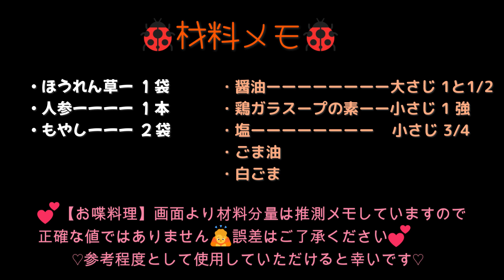【教えてほしいレシピ人気No.1】あみちゃんナムル☆アップデートしました！くわばたりえ料理の腕前あがってます💪【くわばたりえ☆切り抜き】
料理の腕前！日々進化してます！りえさん最高です！子どもが食べるほうれん草の量もアップしてます！大好評のあみちゃんナルム！アップデートしました♡時間がない方にも分かりやすいように簡単にまとめてみましたがいかがでしょうか？　バタ友さんの中であみちゃんナムルのレシピをお探しの方のお役に立てれば嬉しいです♡

味付け最高です！みんな大好き！あみちゃんナムルです♡

☆初めてのあみちゃんナムル　切り抜き